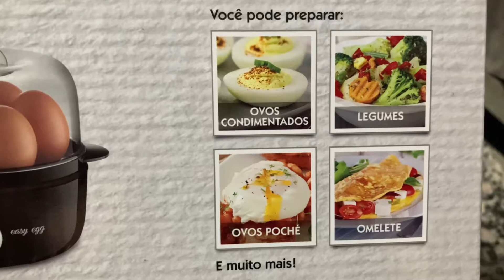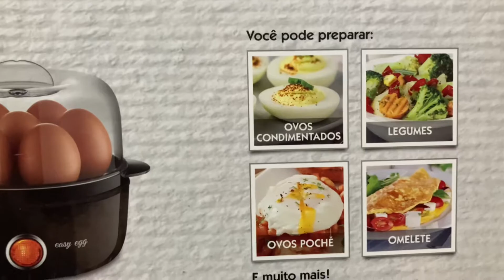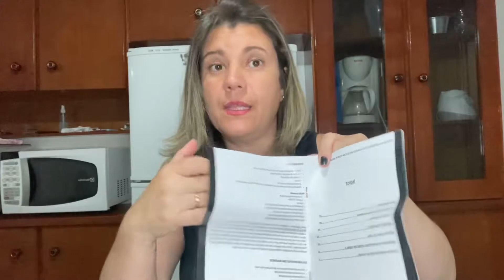PANELA ELÉTRICA PARA COZINHAR OVOS EASY EGG COOKER MONDIAL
💰Quer uma panela como essa?